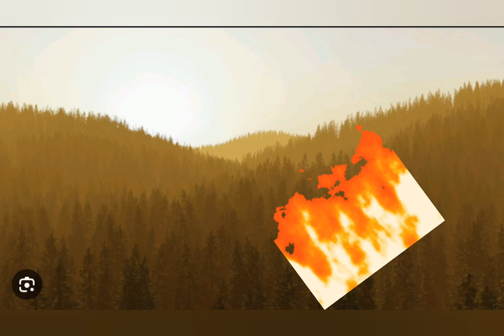Cathay Pacific Flight 700Z - Crash Animation